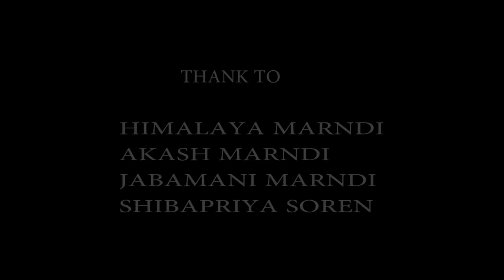New Santali Music Video A BITI NA SUNNY LEON KHANAM CHAROK GEYAM Full Video